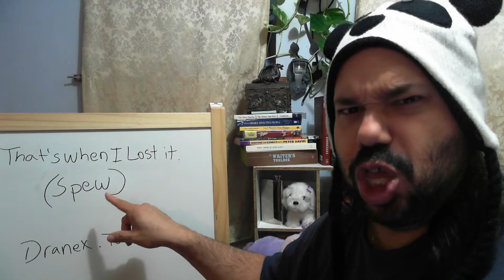Written Writ with Rafael Tavares on the writer's journey: Spew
Written Writ starring Rafael Tavares
Rafael likes to write and wants to share the experience with other writers using writer's prompts and his writing experiences. His goal is to become a better a writer and would like for you to join him.

writingprompt "That's when I lost it" and the word of the week is Spew

Be sure to write up your stories and share them with Rafael and take that writer's journey with him

BittenApple.TV